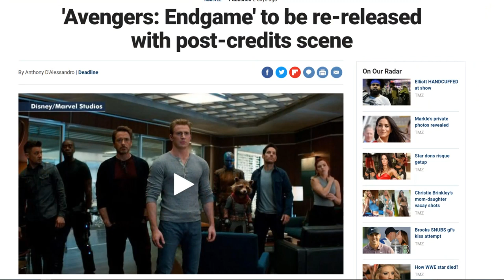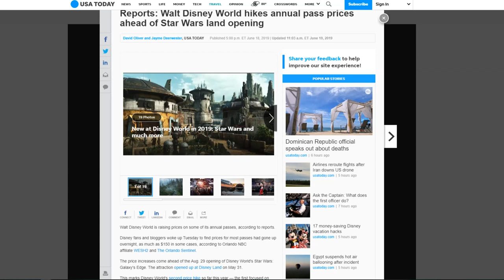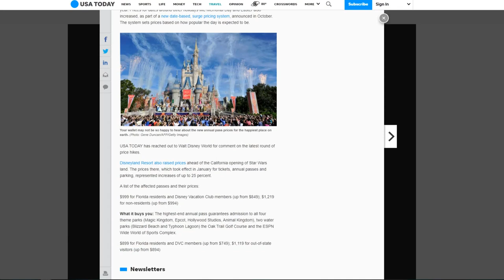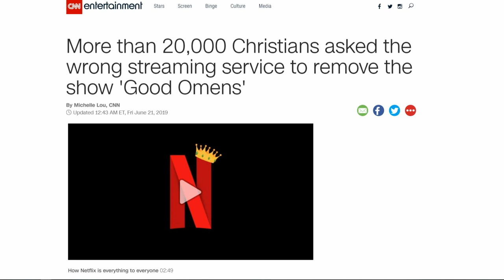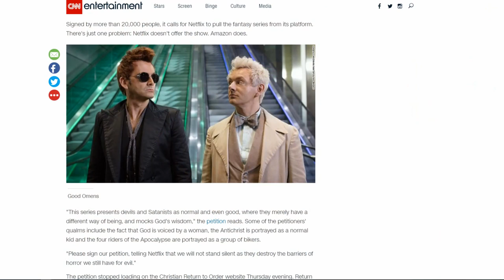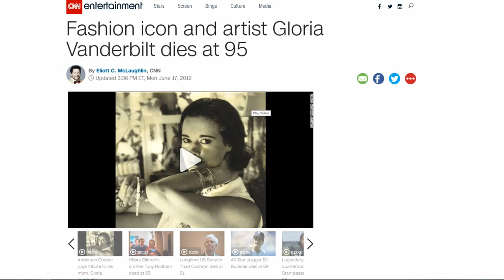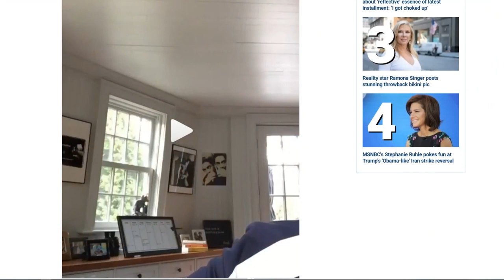Insights Into Entertainment: Episode 19 "Greedy Omens"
This week we take a look at the latest money grab opportunities that Disney is going after. From the re-release of Avengers: End Game to snatch another $45 million to the raising of annual passes at Disney World by as much as 25%. We'll scratch our heads as we try to figure out how a company that makes more money than God needs even more money. Even paying the outrageous salary of their CEO can't justify these latest money grabs.

In Entertainment News we'll take a look at Robert Downy Jr. once again donning the mantle of Tony Stark in his latest outpouring to one special fan. Then we'll take a brief look at the life of Gloria Vanderbilt as we mark her passing. We'll also explore how idiotic one particular Christian Fundamentalist group proved they are by righteously demanding a show they found offensive be removed from a streaming network that it wasn't even available on, proving just how clueless they were on the subject.

We'll finish up with our Insightful Picks of the week including the aforementioned "offensive show" and a fantastic show to silence some of the conspiracy theorists out there. We then plug another local pop-culture show coming to our area that we're anxious to attend for the first time. Another great information filled podcast!